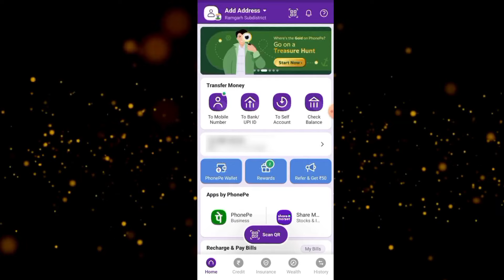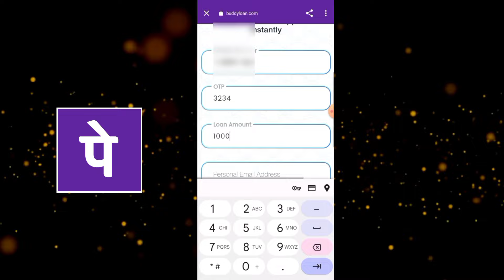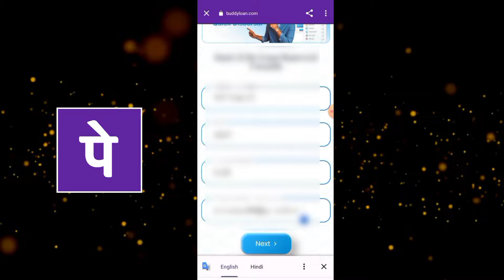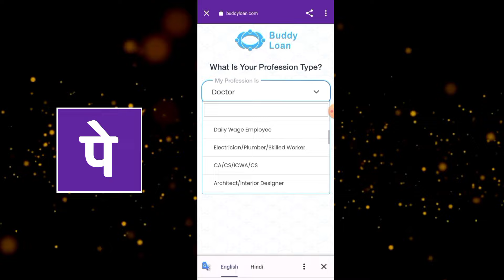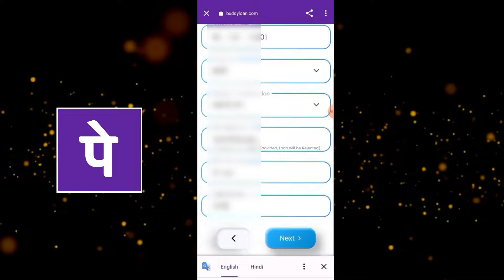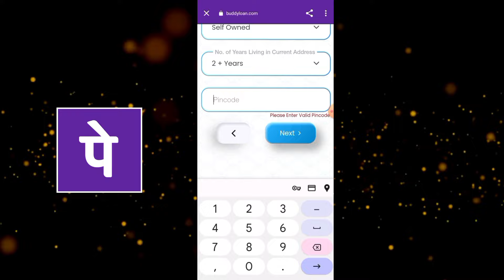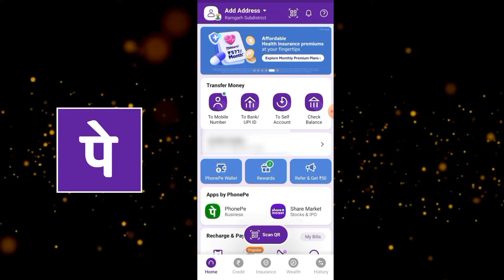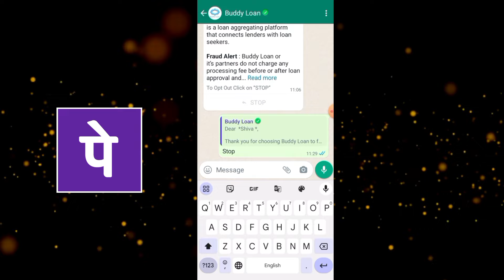Phonepe se loan kaise lete hain 2024 | Phonepe se loan kaise le |Phonepe se loan kaise liya jata hai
Phone pay se loan kaise le 2024
phone pay se loan kaise liya jata hai 2024
phone pay se loan kaise liya jata hai 5000
phonepe personal loan
phonepe loan kaise milta hai
phone pay se loan kaise liya jata hai 1000
loan kaise le phonepe se
phonepe loan 2024
phone pe se loan kaise liya jata hai
phonepe loan online loan
phonepe se loan kaise milega
phone pay se loan kaise liya jata hai bina pan
loan app fast approval hain
phonepe loan full details loan
phonepe loan 2024
best loan

✅ HASH - Tags:-

⭐Declaimer :-

SHIVA SEN
FROM - Tharihat , Dumka (JHARKHAND)